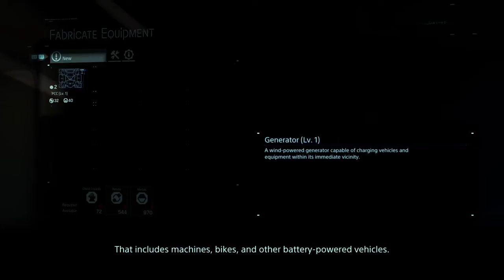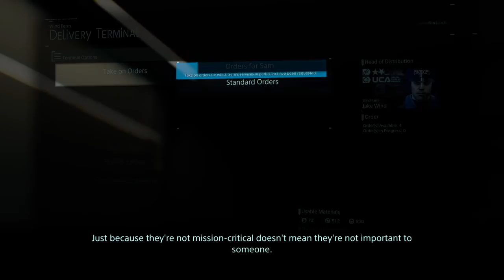DEATH STRANDING WALKTHROUGH PART 5 - EPISODE 2 - AMELIE